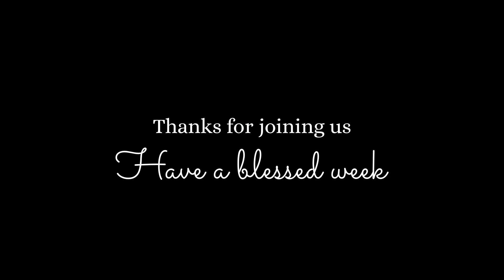Easter 7 | May 16, 2021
Minister: Vicki Obedkoff
Worship Leaders: Jacob Armstrong, Erwin Stanzel, Dolores Kenny

We are grateful for the musical contributions of Patricia Deibert, Frank Harrington, Anne Stephenson, Mary Lou Beck, Marcel de la Gorgendiere, and Wayne Knouse.

All hymns used with permission under One License A-731704.